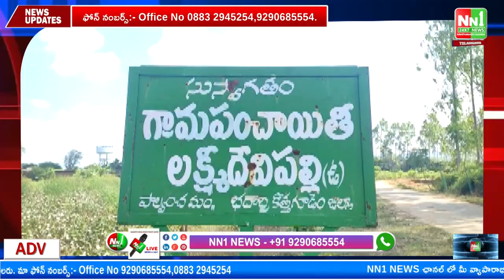పాల్వంచ : మహిళా సభ -- బాలసభ అవగాహన సదస్సుకు భారీగా విచ్చేసిన మహిళలు.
"nn1news live"
"nn1news luve"
"nn1news"
"nn1news live"

NN1 NEWS#
NN1 News#
nn1news live#
nn1news breaking news today#
nn1news Breaking#
nn1news Youtube on live#
nn1news Sucribe#